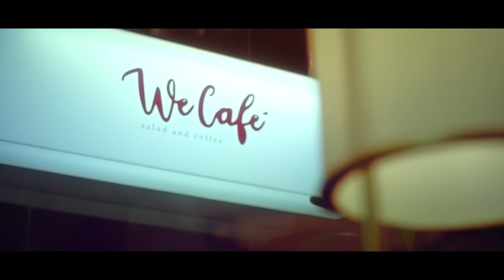家的未來 由擁抱改變而來：We Café｜滙豐卓越理財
當她和她遇上感情上的樽頸位，究竟會選擇維持現狀繼續嘻嘻哈哈地過日子，還是踏前一步？她們的將來，到底有沒有答案？立即看看Asha徐㴓喬與故事裡的女朋友最後會如何抉擇！

每個人對將來也有不同期望，我們亦深明這個道理，所以推出了全新滙豐Prime Club，為擁有港幣300萬元或以上全面理財總值的滙豐卓越理財客戶提供一系列獨家升級理財及環球禮遇，包括財富優惠如特別生日獎賞、季度驚喜獎賞、指定投資產品首次認購優惠、免費海外機場豪華轎車接送或留學生簽證代辦申請服務等。讓您更快達成不同目標，為自己及家人開啟更多新可能。

This couple has come to a point to decide whether they should fix their relationship or move on. What will be their answers? Will there be an answer at all? Watch the video now to see how Asha Cuthbert and her partner work it out together.

We know how important it is to make plans for the future and everyone of us has a different expectation to it. That’s why we have launched the HSBC Prime Club to offer a suite of exclusive wealth solutions and worldwide privileges for HSBC Premier customers who have maintained a Total Relationship Balance of HKD3 million for the past 3 months. The comprehensive list of offers include special birthday bonus, quarterly surprise rewards, first-time take-up offers for designated wealth management products, overseas airport limousine service, study visa arrangement service, and more. With all these you can achieve your goals, and open up a world of opportunity for you and your family.